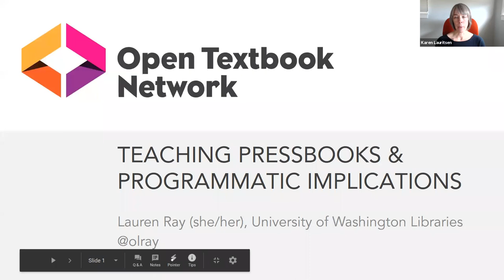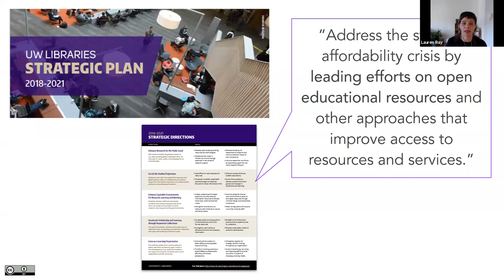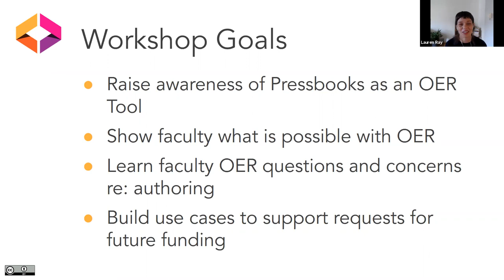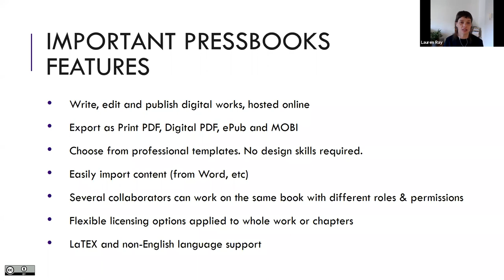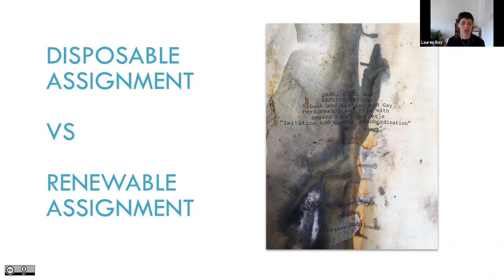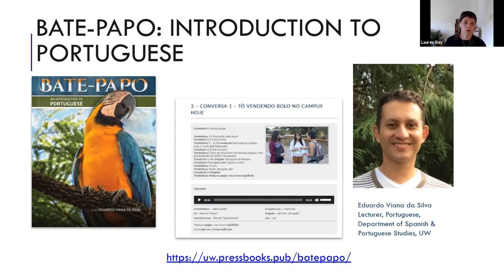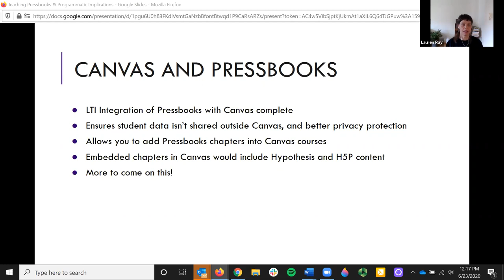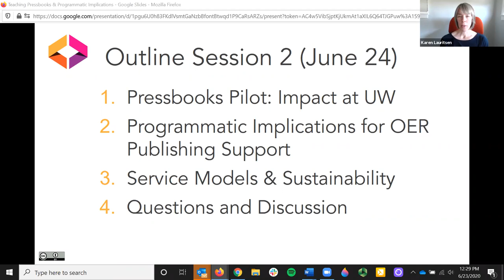6/23 Teaching Pressbooks & Programmatic Implications: Part 1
Join us for the first of two workshops with Lauren Ray, Open Education and Psychology Librarian at University of Washington Libraries. The first workshop will demonstrate how Lauren teaches faculty how to use Pressbooks in order to create open educational resources (OER), as she’s been doing for the last two years as part of a pilot Pressbooks program.

Presenter: Lauren Ray, Open Education and Psychology Librarian, University of Washington Libraries